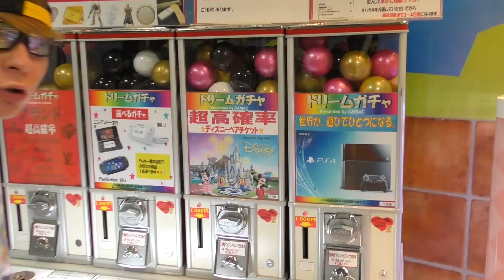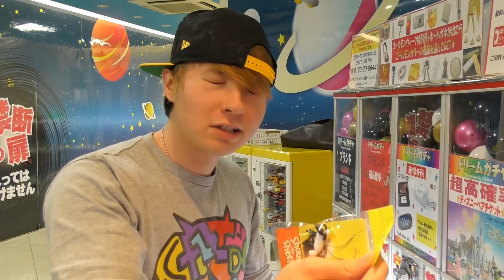1000円ガチャ10回引いてみた!! PS4当たるか？【前編】 PDS